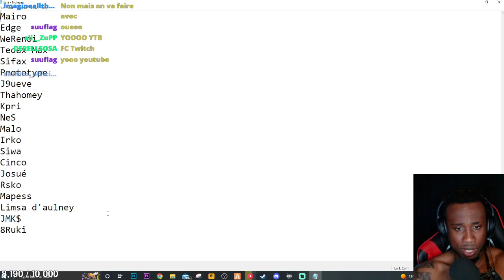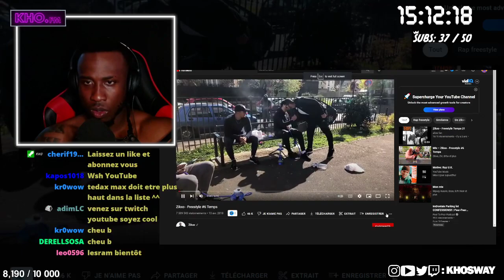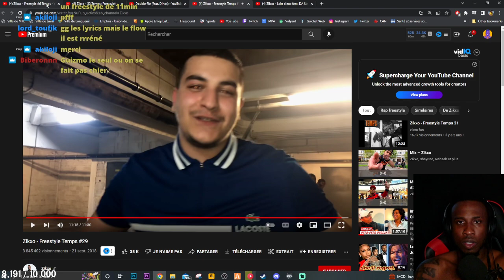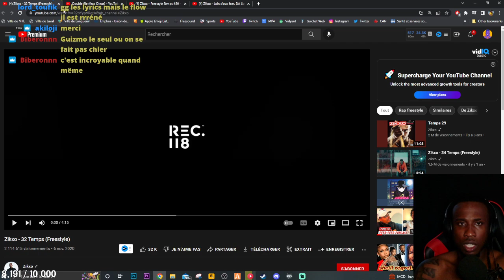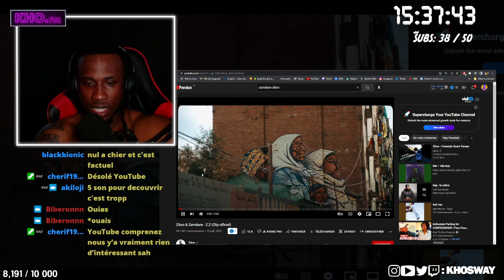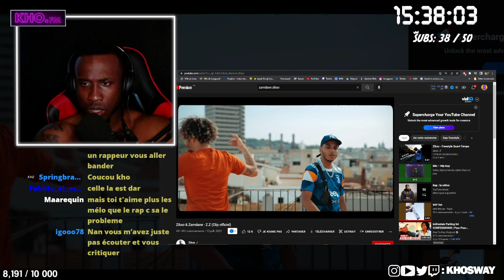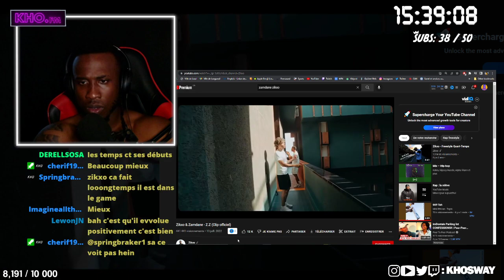On découvre un artiste ensemble : Zikxo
HORAIRE DES LIVES:

MER-VEN-DIM: 22H (FR) / 16H (EST)

514/MTL